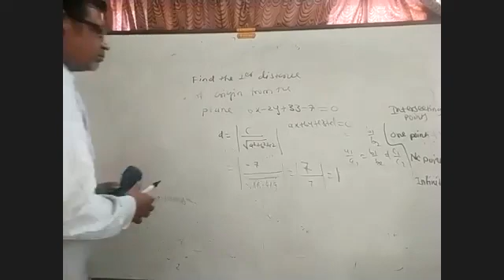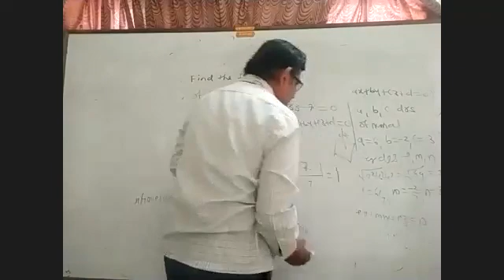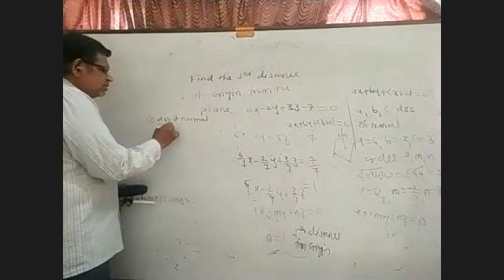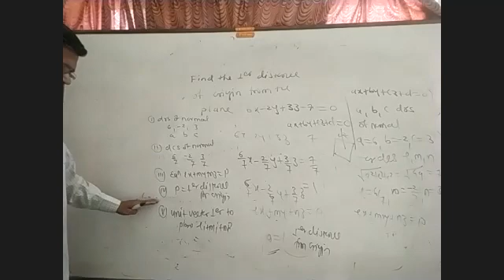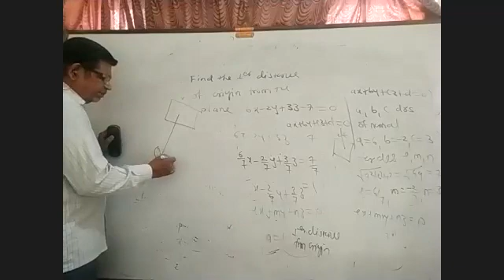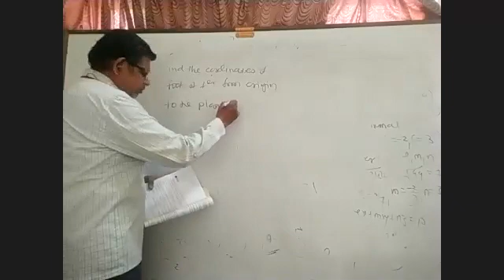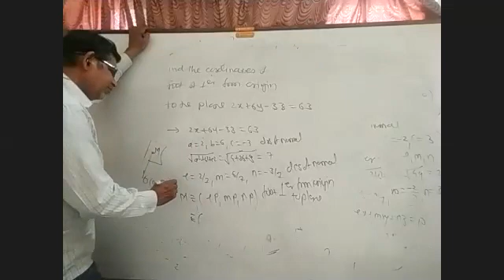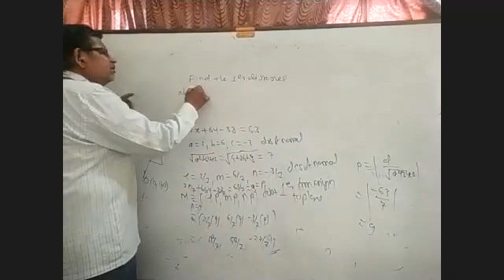Maths I One 10 05 2021